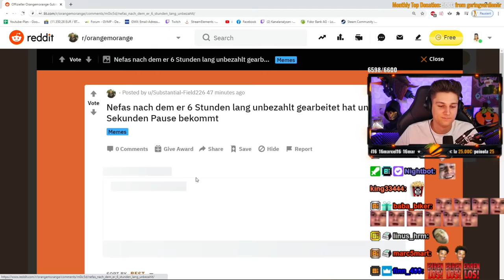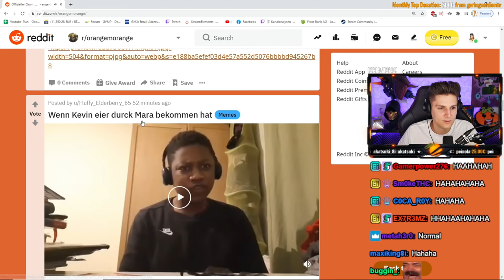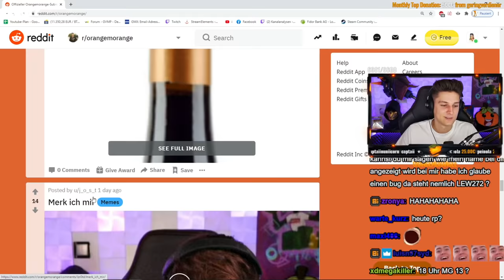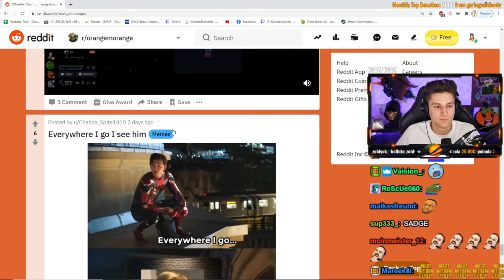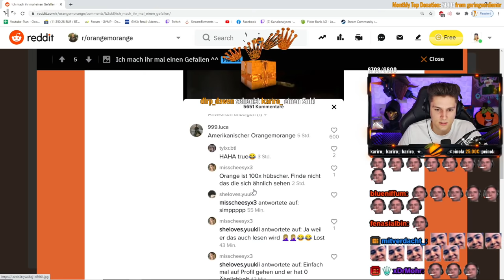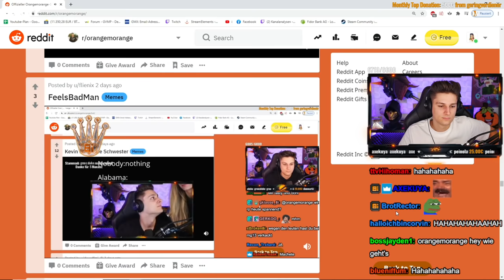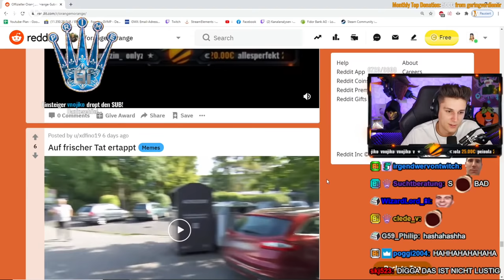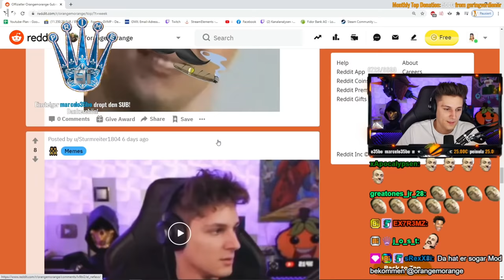Kevin REAGIERT auf EURE MEMES OHNE SINN 😂❓